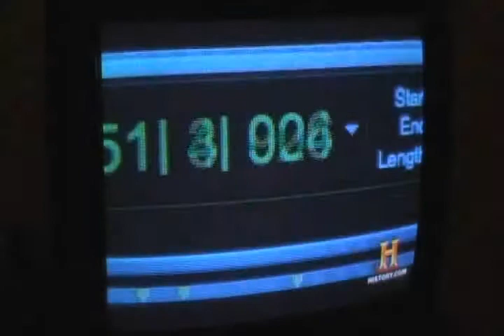Pulsars 47 Tucanae globular cluster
Pulsars in the universe.  When slowed down approach the edge of music.